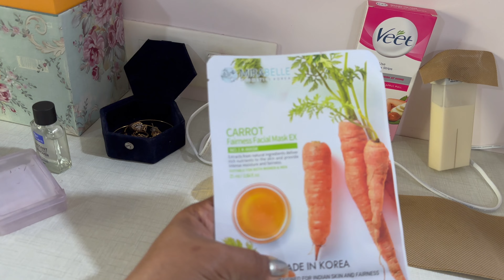వెళ్లొచ్చేసాం😅పెళ్లికి || AP Trip VLOG|| Family తో సరదాగా గడిచిందిbhagyalakshminivasam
Join me in my garden as we grow beautiful flowers and plants together. I'll share easy tips for beginners. And in the kitchen, let's cook up delicious recipes in my vlogs. 🌼🍳

Feel free to adapt this ideas 😄🤝

Plus, you’ll become a part of our growing community of like-minded individuals who appreciate the beauty of simplicity.

It only takes a second, and it means a lot to me. Join me on this journey to transform your living space and make it uniquely yours.